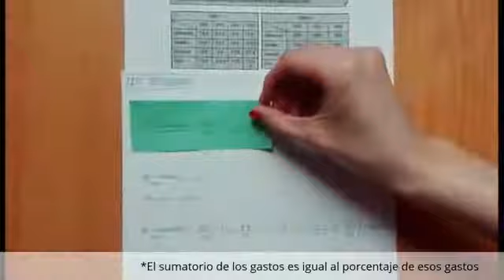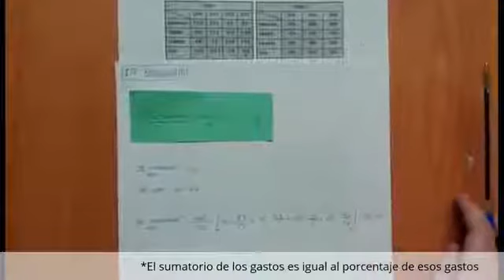ÍNDICE DE LASPEYRES ENCADENADO - PARTE 3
JE SUIS ECONPLUS

ECONOMÍA POR Y PARA ESTUDIANTES
Aprendizaje Activo de Economía en Educación Superior mediante Flipped Classroom, Gamificación y Nuevas Tecnologías.
AEDIMARK R&D Group. ANECO R&D Group.

ECONOMICS: STUDENTS-TO-STUDENTS
Active Learning of Economics in Higher Education by means of Flipped Classroom, Gamification and ICTs